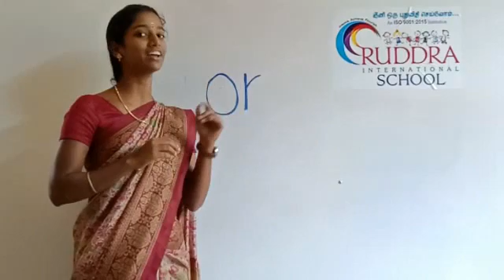PHONIC SOUND OF 'or'.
PHONIC SOUND.